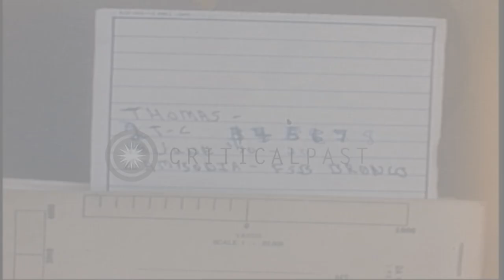US soldiers load and fire a howitzer in a field at the Fire Support Base Bronco i...HD Stock Footage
US soldiers load and fire a howitzer in a field at the Fire Support Base Bronco in Vietnam.

Activities of United States soldiers at the Fire Support Base Bronco in Vietnam during the Vietnam War. The soldiers stand near a howitzer. They discuss amongst themselves. They load and fire the howitzer. Trees in the foreground. Smoke from firing the howitzer. The soldiers pick up shells and load the howitzer to fire. Location: Vietnam. Date: June 18, 1970.

57,000+ broadcast-quality historic clips for immediate download.